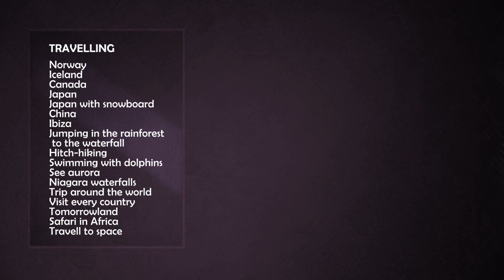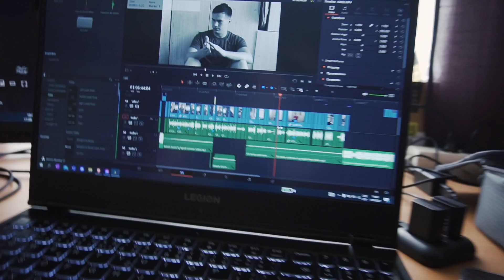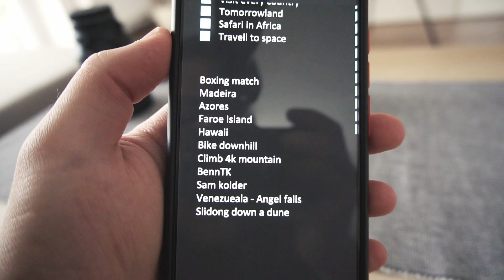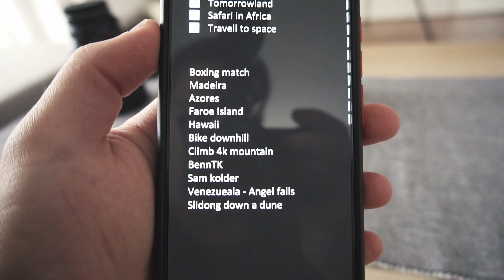Flyboard, paddleboard and partyy 🏄‍♂️ | VLOG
And vlog is here. In this bucketlist update vlog I will show you my flyboarding video also some paddleboarding and...yes partyyy. Flyboard and paddleboard are really cool water activities or water sports and I also have pretty sick video B-roll from that so make sure to watch it till the end.